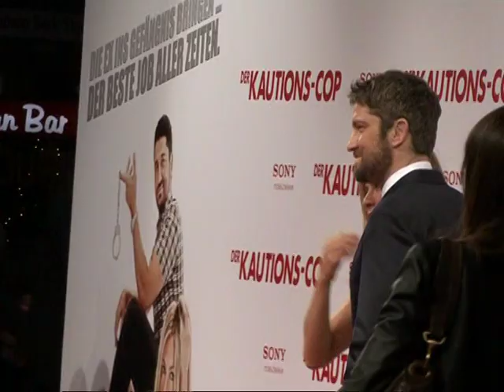Premiere: Traumpaar Aniston-Butler stellt "Der Kautions-Cop" vor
Kreischende Fans und strahlende Gesichter: Jennifer Aniston und Gerard Butler lassen bei der Deutschland-Premiere ihres Films "Der Kautions-Cop" die Herzen der Fans höher schlagen. Gemeinsam mit Regisseur Andy Tennant präsentierten die Stars die romantische Actionkomödie in Berlin. AFPTV war bei der Premiere am Montagabend dabei und sprach mit den Stars am Roten Teppich.